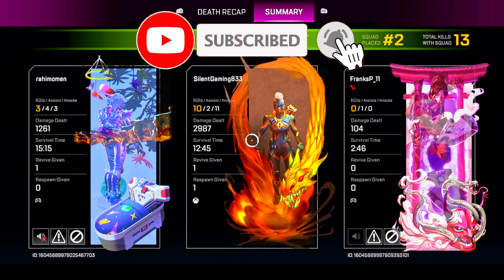Apex Legends - High Skill Bangalore Gameplay | No Commentary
3 Apex Legends Gameplays While Playing As Bangalore With A Total Of 31 Kills And 9900 Damage On Storm Point, Kings Canyon And Worlds Edge With Valkyrie, Mirage, Rampart, Conduit And Horizon During The Final Fantasy Event In Apex Legends Season 19 With No Commentary.

Time Stamps:
0:00 - Gameplay 1 | 12 Kills | 3600 Damage | Win
15:50 - Gameplay 2 | 9 Kills | 3300 Damage | Win
26:53 - Gameplay 3 | 10 Kills | 3000 Damage | 2nd Place